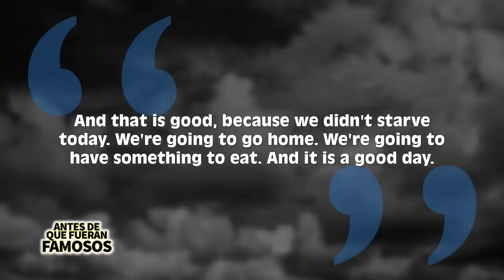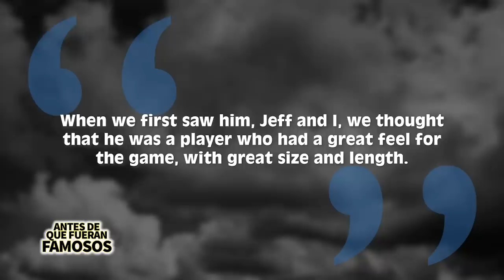Giannis Antetokounmpo | Antes De Que Fueran Famosos | Milwaukee Bucks MVP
Giannis Antetokounmpo es uno de los mas grandes jugadores de la actualidad. Juega en los Milwaukee Bucks y desde que está en este equipo lo ha llevado 3 veces a los playoffs. En 2019 se volvió MVP y su hbiografía es una bastante interesante, en este video les contaré como es que llegó a la fama.